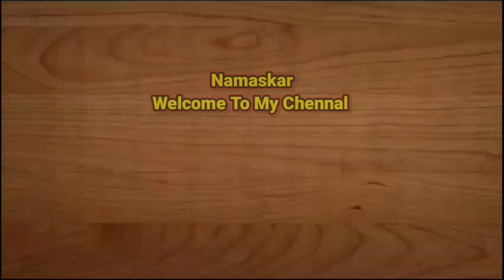ନରମ ନରମ ସିଝା ମଣ୍ଡା ପିଠା | ମାଣ ବସା ଗୁରୁବାର SPECIAL ସିଝା ମଣ୍ଡା | How To Make Sijha Manda Pitha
HI
I Am Padmini Patel Welcome To My Chennal 🙏

ingredients:-
rice flour -3cup
water-6cup
teast to sugar
salt -1tsp
ilaichi
coconut
malai
gud